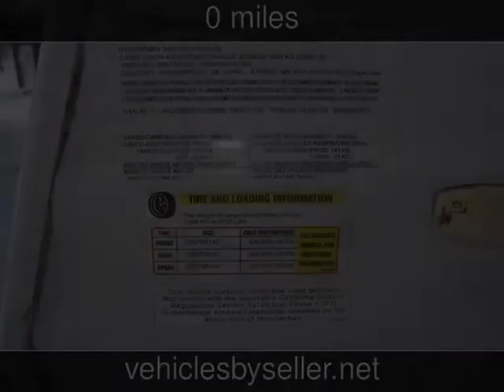2010 Keystone Summerland Used Rvs - United,States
See more details about this used rv This 2010 Keystone Summerland with 0 miles is for sale at Vehicles by Seller.